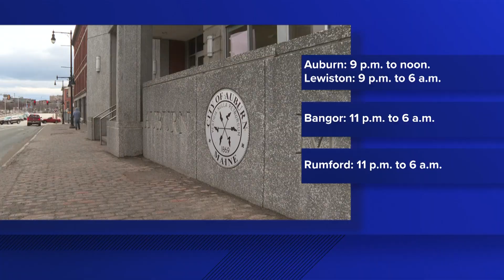First winter parking bans of the season in place as winter storm sweeps across Maine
The bans are in effect during the overnight hours from Sunday to Monday.